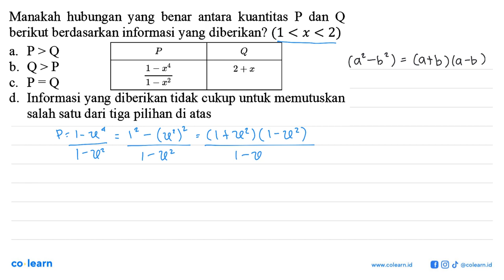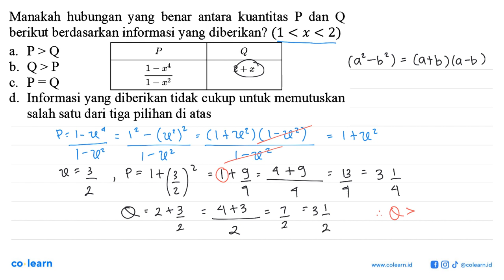Manakah hubungan yang benar kuantitas P dan antara Q berikut berdasarkan informasi yang diberikan...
Manakah hubungan yang benar kuantitas P dan antara Q berikut berdasarkan informasi yang diberikan? (1&lt;x&lt;2) P Q (1-x^4)/(1-x^2) 2+x

Topik atau Materi: Persamaan Linear Satu Variabel - Persamaan dan Pertidaksamaan Linear Satu Variabel Wajib - BILANGAN - Matematika Kelas 10 SMA -

00:00 : Bedah Soal
01:00 : Konsep, rumus dan pengertian Persamaan Linear Satu Variabel
01:18 : Langkah penyelesaian soal
01:49 : Jawaban akhir
02:19 : Penutup